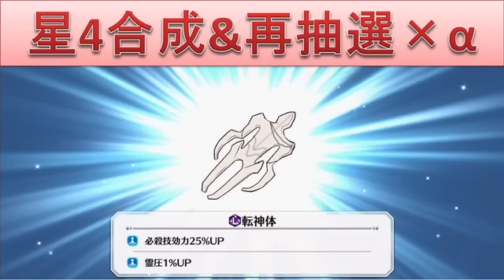BLEACH ブレソル実況 part580(星4アクセ合成&再抽選)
星4アクセ合成&再抽選です。